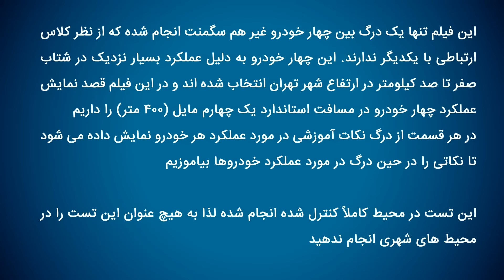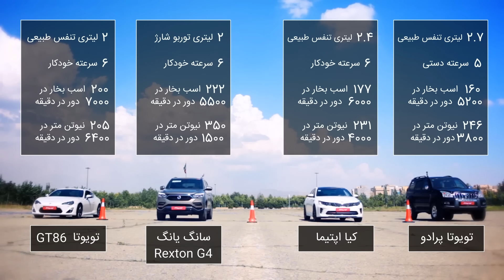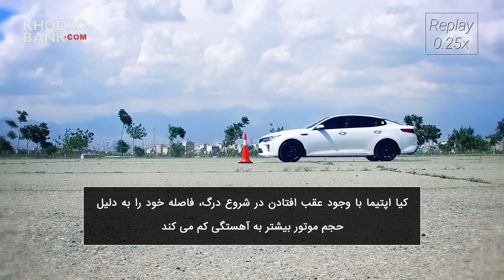درگ تویوتا GT86، رکستون G4، کیا اپتیما و تویوتا پرادو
درگ تویوتا GT86، رکستون G4، کیا اپتیما و تویوتا پرادو - برای مشاهده عکس ها و دانلود فیلم با کیفیت بالا به سایت خودروبانک مراجعه کنید.